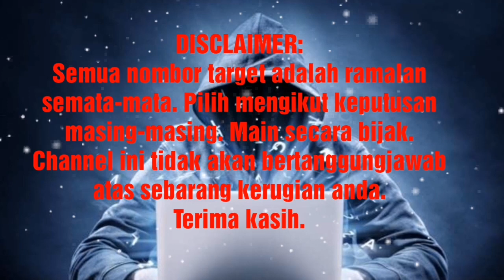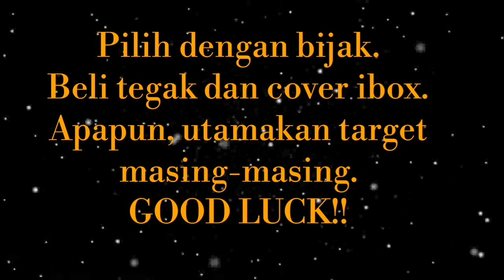15.12.2019 SUN!! GRAND DRAGON LOTTO FINAL!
Selamat berjaya.